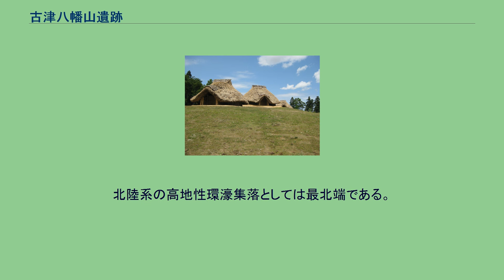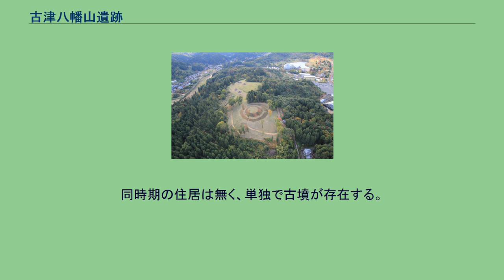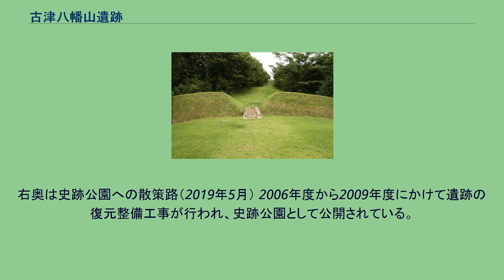古津八幡山遺跡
古津八幡山遺跡（ふるつはちまんやまいせき）は、新潟県新潟市秋葉区古津、金津および蒲ヶ沢にまたがる遺跡。
遺跡の中には、古津八幡山古墳もある。
新津丘陵西側の尾根に立地する、弥生時代後期から古墳時代前期にかけての遺跡である。
尾根頂上の標高は53メートル。
2005年におよそ11.5ヘクタールが国の史跡に指定される。
北陸系の高地性環濠集落としては最北端である。
1987年、磐越自動車道建設に伴う古津、金津、蒲ヶ沢の遺跡範囲確認調査により確認された。
その後の協議で、遺跡の主要部分は現状保存されることに決まった。
これまでに、新津市教育委員会が14回、新潟市教育委員会が1回調査を行っている。
北陸系・東北系（天王山式系）・在地折衷系（八幡山式）の三系統の土器 竪穴式住居・方形周溝墓、環濠から出土したので、同時に作成したと考えられる。
このことから、東北会津や北陸地方中西部との関わりがあったことが推察される。
古墳時代前期のもので、直径60メートルの円墳で北側に張り出している。
かつて集落があった新津丘陵の尾根の先端に築かれた。
墳頂部分が広く、古墳の南側には周溝が残る。
同時期の住居は無く、単独で古墳が存在する。
首長の墓と考えられる。
新潟県内最大規模であり、菖蒲塚古墳を上回っている。
弥生の丘展示館の外観。
右奥は史跡公園への散策路（2019年5月） 2006年度から2009年度にかけて遺跡の復元整備工事が行われ、史跡公園として公開されている。
2012年春にはガイダンス施設「弥生の丘展示館」がオープンし、出土品の展示・解説や遺跡にまつわる各種展示、体験イベントなどが行われる拠点となっている。
弥生の丘展示館から遺跡にかけては遊歩道が整備されている。
「花と遺跡のふるさと公園」内にある。
同公園へのアクセスは新潟市新津美術館#交通を参照。